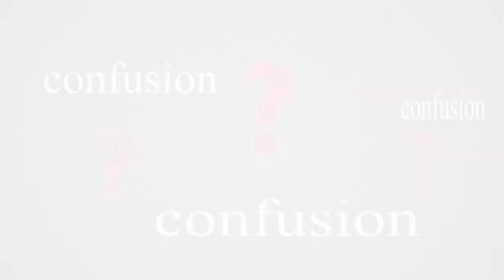St. Mary's Classes